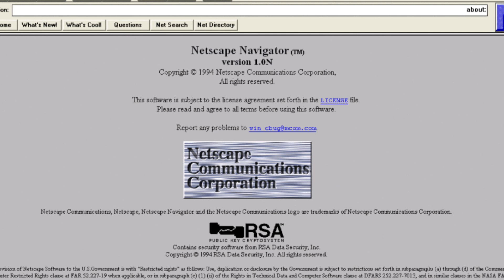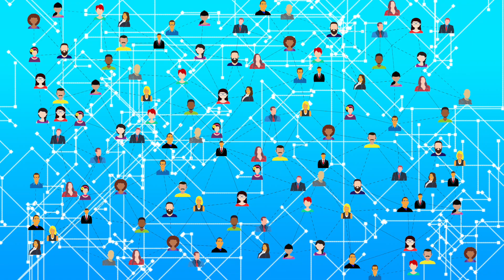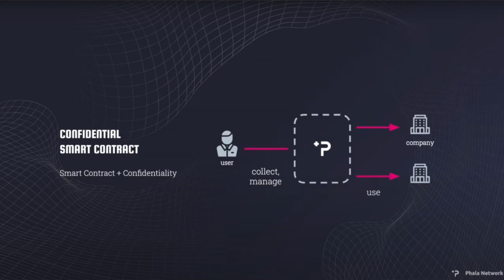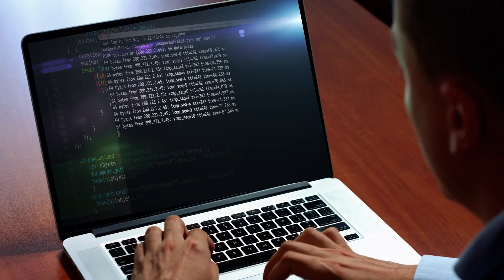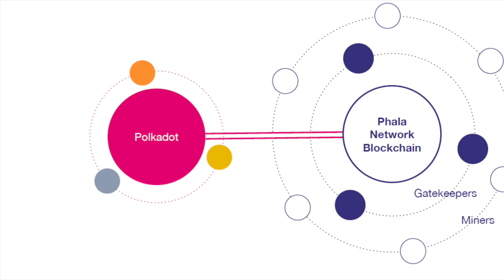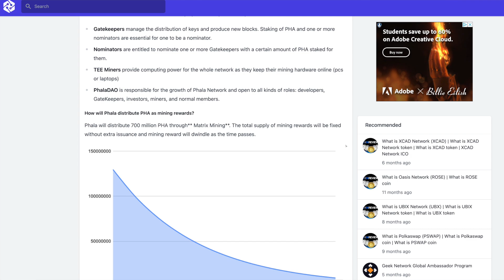Polkadot Parachain PT.5 | Phala Network: Control your Data 🔒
Polkadot Parachains | Phala Network: Control your Data 🔒

Chapters:
0:00
1:19 Web 1.0 to 3.0
5:31 What is Phala Network
10:25 Phala Network